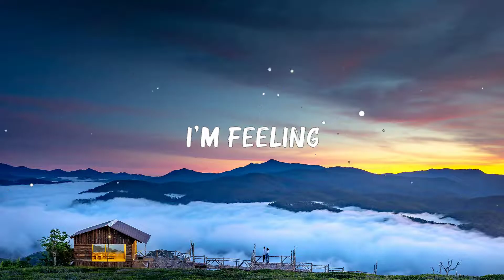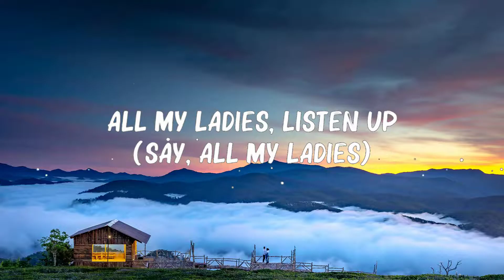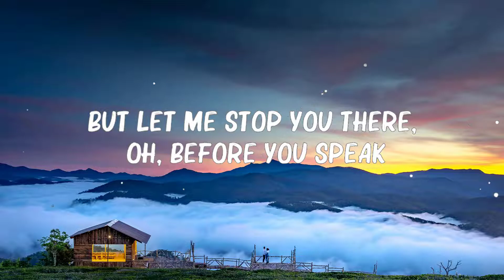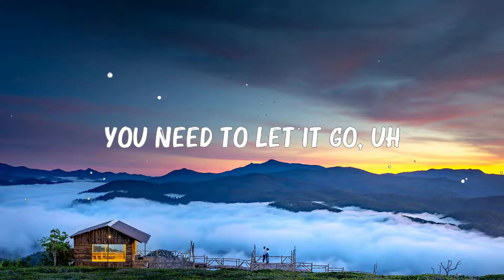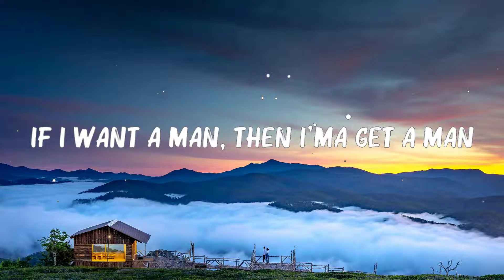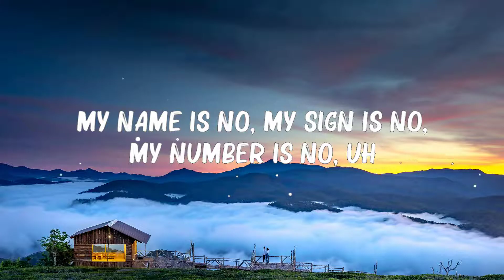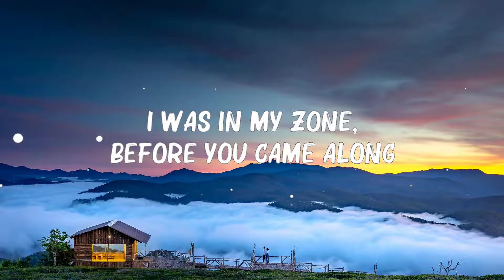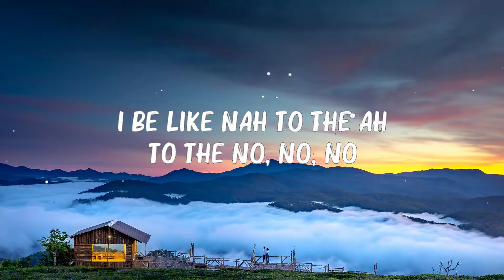Meghan Trainor - Untouchable (Lyrics) No || 🍀Songs with lyrics